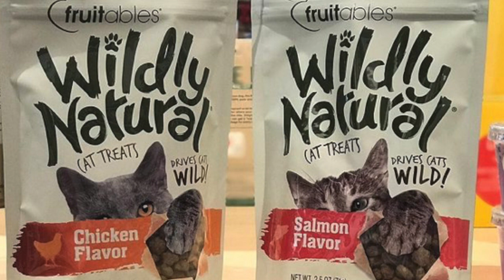St Albert Spotlight - The Bone & Biscuit